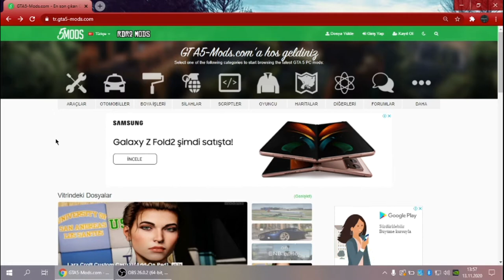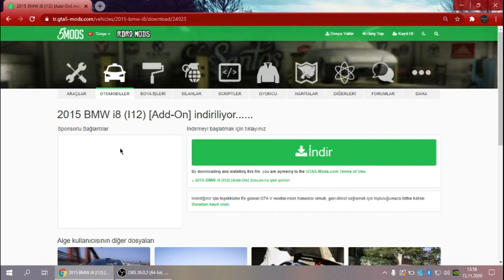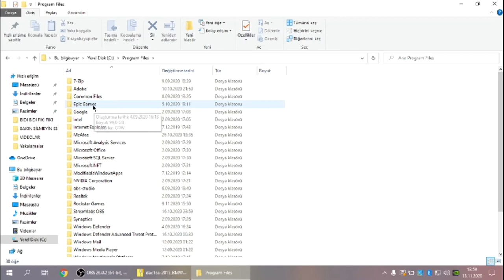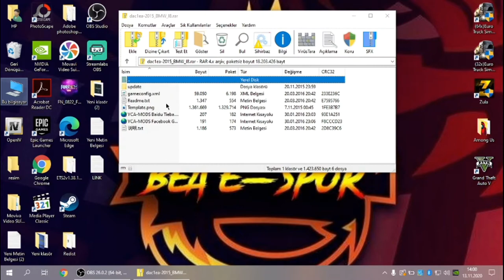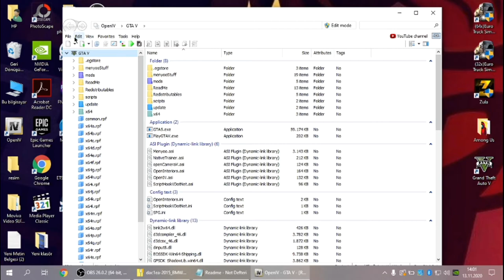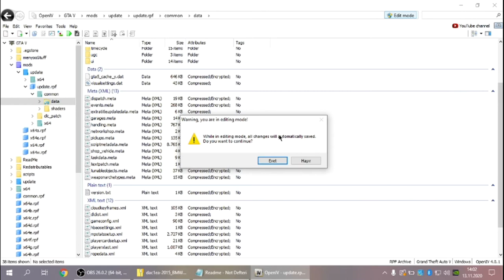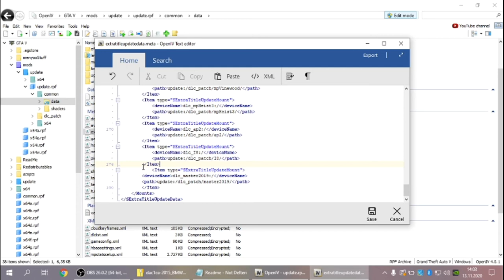GTA 5 ARABA MODU NASIL YAPILIR (2021) GÜNCEL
Herkese merhaba arkadaşlar ben Mustafa 10 yıldan beri sizler için içerik üretmeye çalışıyorum.Bu kanalda oyun videoları,eğlence gibi birçok içerik üretmeye çalışıyorum.Bu videoda size gta(grand theft auto) adlı oyunda nasıl araba modu yapılır onu gösterdim.